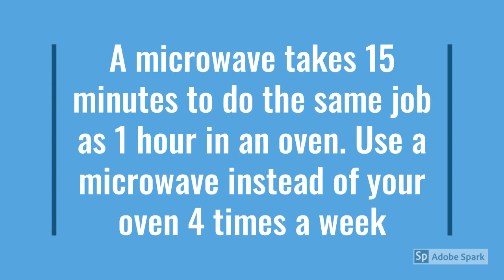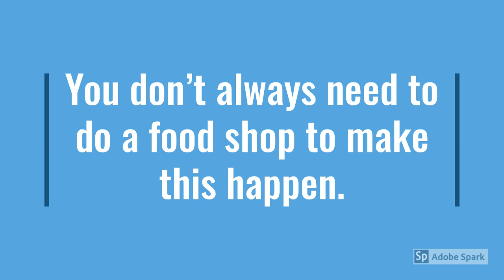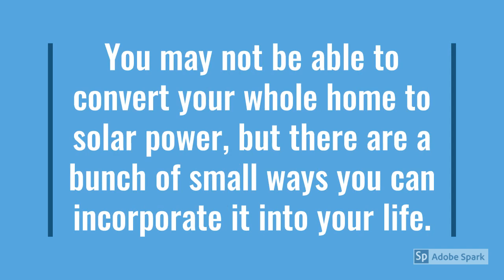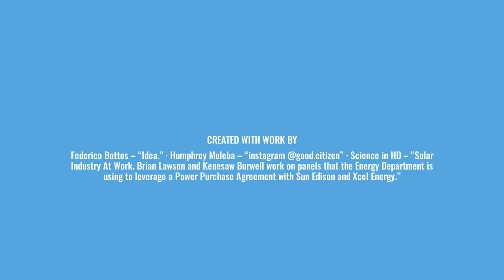PROVEN WAYS TO SAVE ELECTRICITY AT HOME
With electricity costs continuing to rise, many people are trying to find ways to conserve electricity. Watch this video to learn how to save electricity.